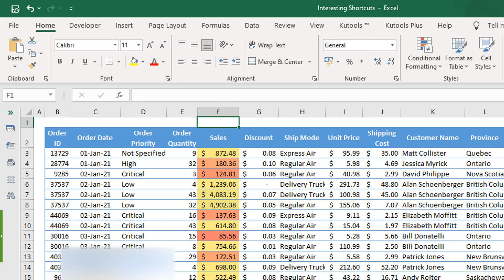Alt shortcut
Use a plethora of Keyboard shortcuts just by pressing the ALT key across MS Office Suite.